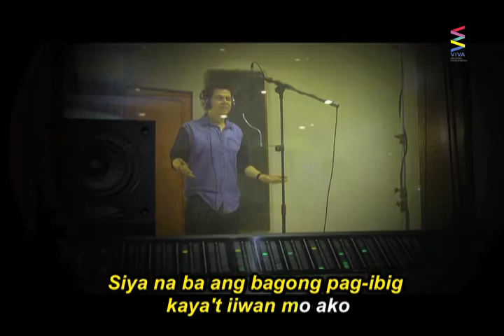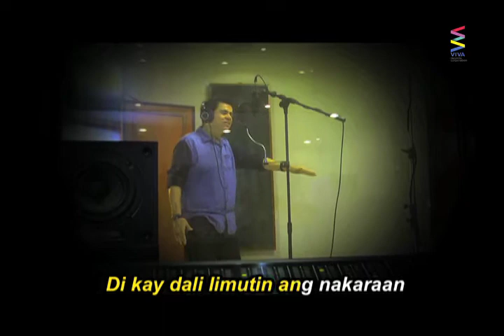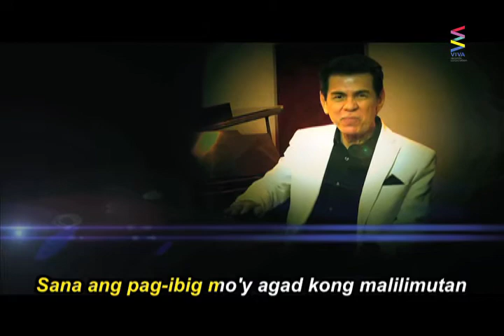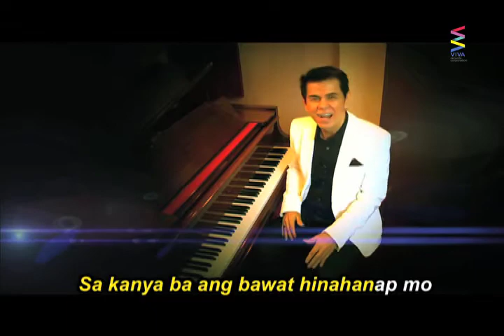Videoke Style SA KANYA BA by Rafael Centenera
Sing along with your favorite Rafael Centenera song
Sa Kanya Ba?